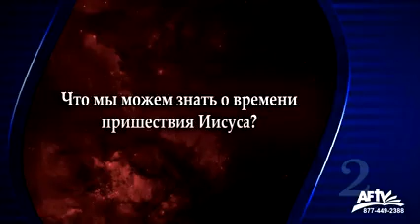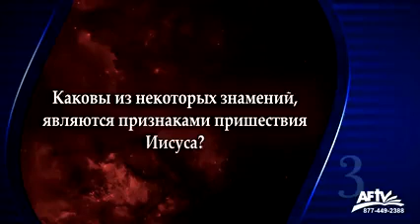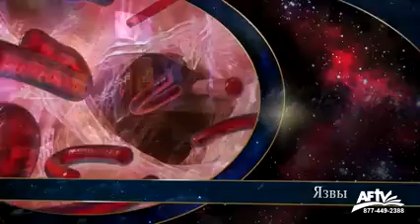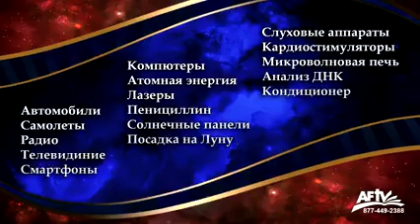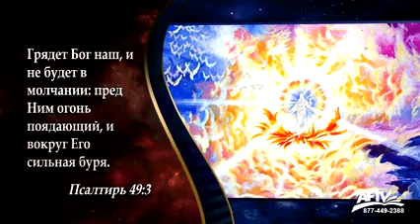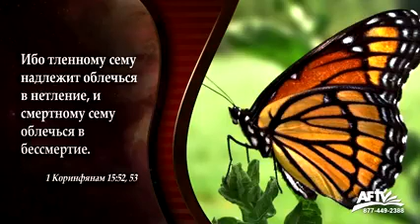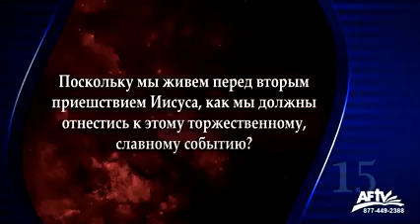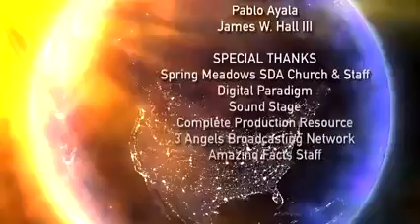1 Знамения грядущего Царя Даг Батчелор